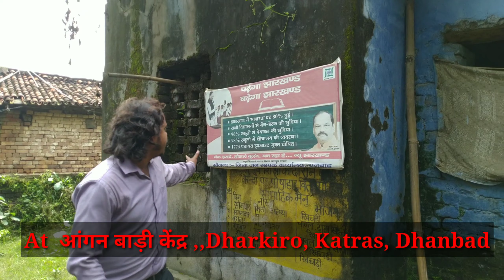खतरनाक ""रसेल्स वाइपर"" "Russells viper""को आसानी से पकड़ने का तरीका।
लेकिन आप से अनुरोध है कि ,,,बिना प्रशिक्षण ,,और एक्सपर्ट की अनुपसथिति में ऐसा करने की बिल्कुल भी कोशिश ना करे।। ऐसा करना घातक एवं जानलेवा भी हो सकता है।।

# venomous